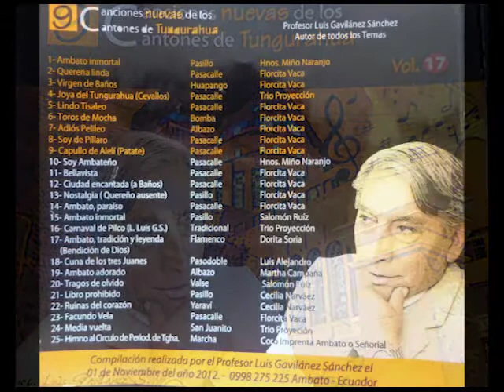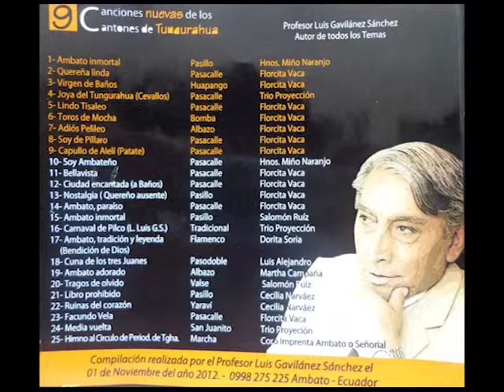16 NEGROS SUSPIROS mp3 LUIS GAVILANEZ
PROFESOR LUIS GAVILANEZ. 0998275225 CD-Ambato canta a la Patria